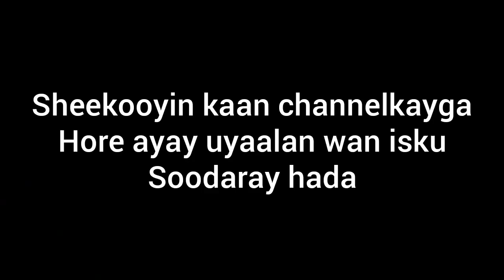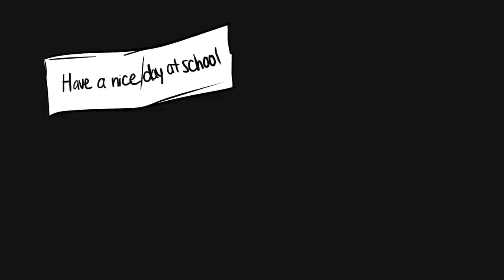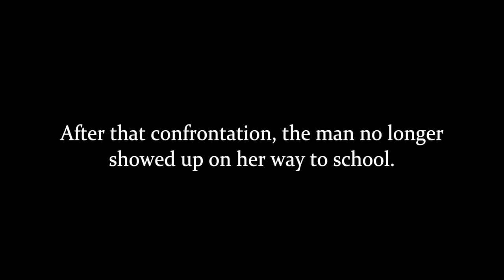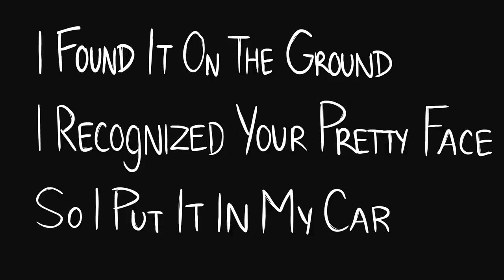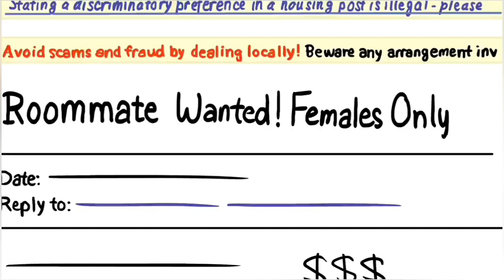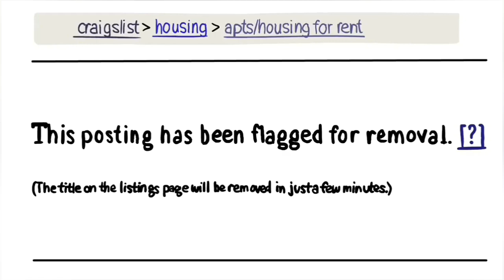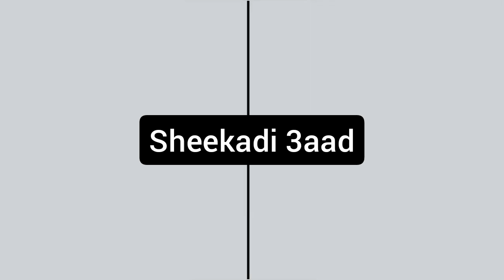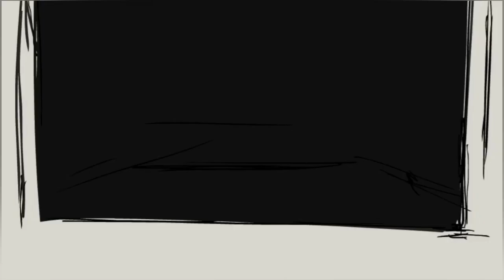3 Sheeko Run Ah O Aad U Cabsi Badan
SHEEKO RUN AH OO AAD U CABSI BADAN